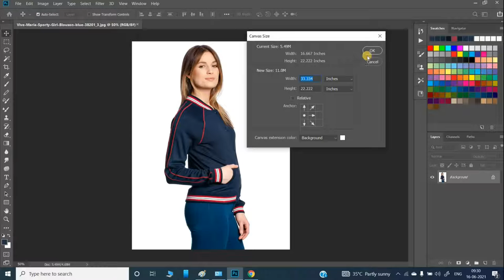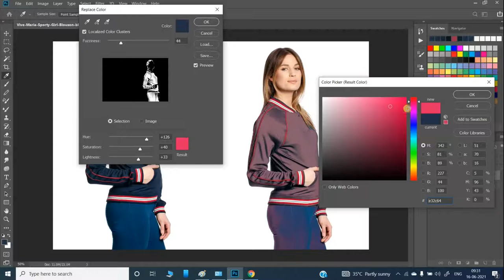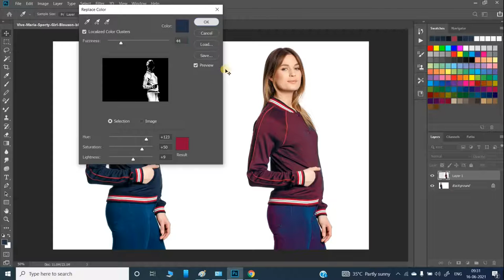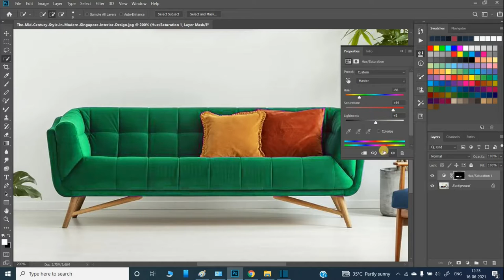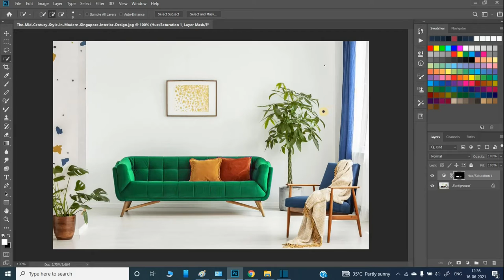1 - minute Photoshop - Turn Any Color to Any Color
In this tutorial, you will learn how to change the color of anything in photoshop.

You will learn four techniques to Select and Change any Color in Photoshop. We will use the Hue and Saturation Adjustment Layer, Color Range, Blend If, and More!  Replace color mode